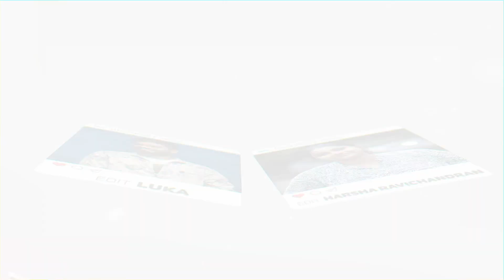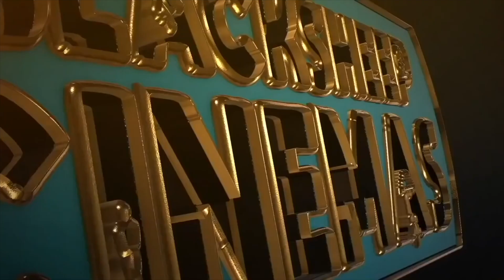Seemaraja vs. VVS and Rajnimurugan | First Ever Detailed Analysis | Blacksheep Cinemas